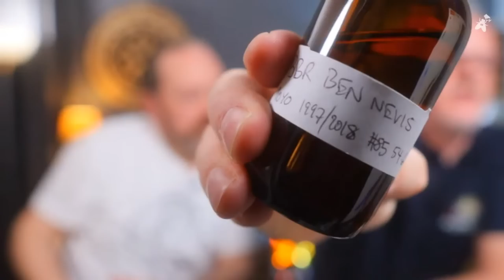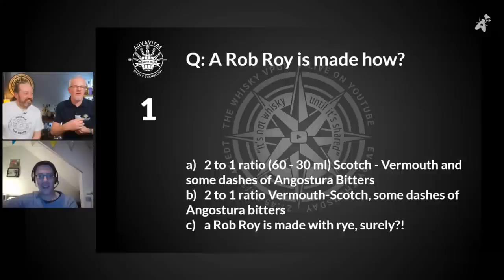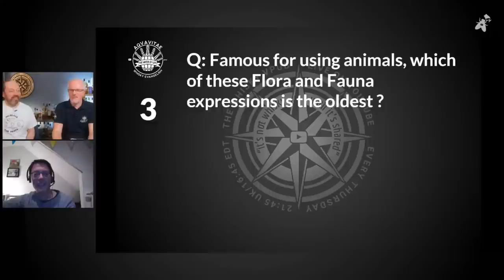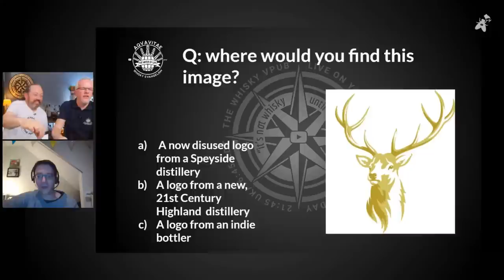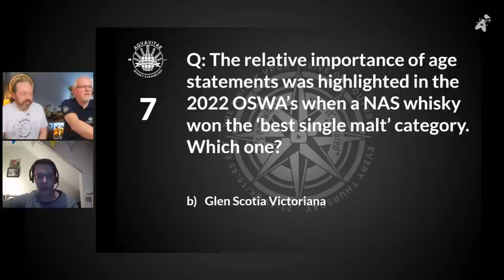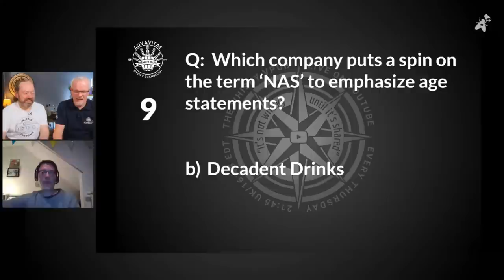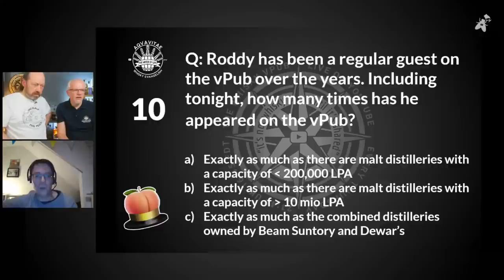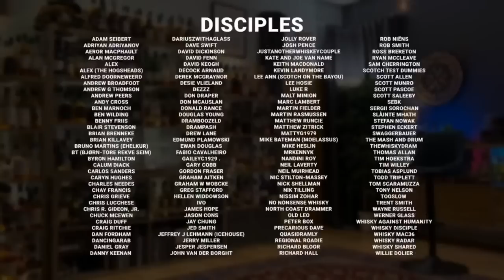vPub Live - The Age Statement in 2023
Despite whisky's long history and traditional appeal, it's actually a dynamic and constantly evolving thing. Usually directly relating to demand, supply and profit.

Despite the glorious warm amber hues of today's single malt golden era, the woes of the past are within the memory of many. And yet, things are moving in a way that would suggest that whisky has never faced a fall in demand, and never will.

I've always reassured myself and said that, as drinkers, come boom or bust, we can all the while stay engaged and spectate. We work together as a community to find the gems in times of high demand, and continue to buy as impassioned followers during the quieter times. That's the theory at least.

Because what has also followed whisky's oscillation over the years is availability and price, especially when it comes to age statements. Post-war and throughout the boom of the 1950s and 1960s, a ten year age statement was the mark of a mature bottle of whisky. In fact, there were some who feared whisky being spoiled, or over-oaked, if left in wood beyond its teenage years. Then came the slump of the 1980s and as the stock matured and increased, we saw the age statements increase; 15yo, 18yo, 21yo and beyond became much more common. The industry message was clear - older was better! Well...

That was then. This is now. As those stocks depleted, they were not replaced. The whisky industry's crystal ball remained stubbornly opaque and supply couldn't keep up with the demand that was created from often undersold whisky. We lost age statements and we experienced the rise of the non-age statement in its place, or ‘NAS’. Many felt this was cynical, and it sometimes was. Truth be told, most of the time the stock just wasn't there. Cue mass expansion in the years that followed. More than a beat too late, but I’m sure it’s not only whisky that is stubbornly reactionary. Short-termism is the language of the shareholder, after all.

These days  we're seeing the fruits of these expansions; more maturing stock in Scotland than we have ever witnessed and familiar forecasts of new markets and ever-increasing demand. In parallel we witness a new development; dozens upon dozens of new distilleries offering their artisanal, flavour-led approach direct to enthusiasts and drinkers alike, eschewing the eager bulk market for malt to bolster blends. All of this at a time where every other country - including our valued export markets - are growing their own whisky reputations. This will, inevitably, have an effect on future demand and perception. It will also evolve how our whisky is presented to us. In particular, those age statements and how much can be charged for them, as well as their relevance and reputation.

I'm inviting Roddy along for this one. We'll consider how whisky has changed in these recent years and ask how relevant the age statement is these days. Especially when we're being asked to pay increasingly so much more for anything remotely ‘well-aged’ from the incumbent brands with mature stock.

Expect a little blind sipping along the way. Play along if you like, choose something young, old and something either NAS or 'interesting' for its age and swap with a buddy. Ask them to do the same for you.

How easy is it to taste that oh-so-alluring and venerable age? And is it worth it?

We hope to welcome you there!